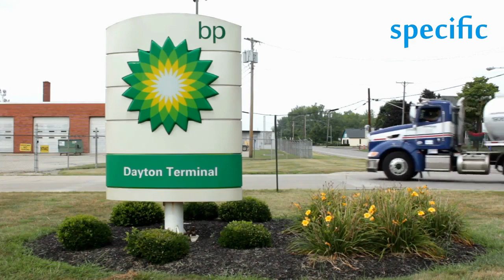दोस्त बनाकर घोंपा खंजर, चीन ने नेपाल की जमीन पर खड़ी कर दीं 11 इमारतें